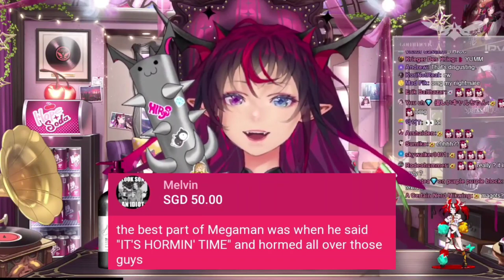𝐈𝐑𝐲𝐒 𝐜𝐚𝐧'𝐭 𝐠𝐞𝐭 𝐨𝐯𝐞𝐫 𝐨𝐟 𝐌𝐞𝐠𝐚𝐦𝐚𝐧'𝐬 𝐬𝐤𝐢𝐥𝐥 |Hololive EN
ED ART by @Tkminnm from Twitter -

BGM used
DOVA-SYNDROME